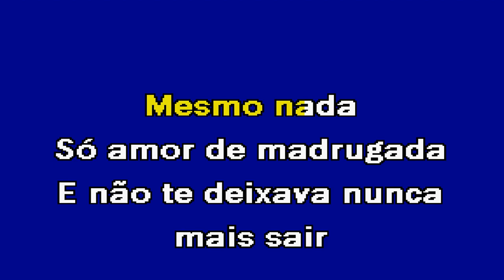AMOR DE MADRUGADA Ivo Lucas Karaoke